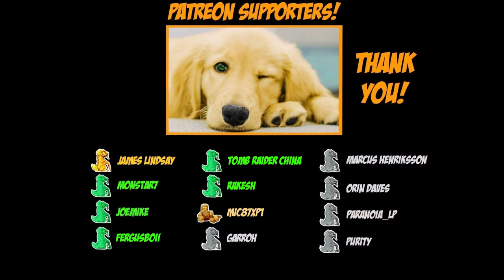TRLE: Bartolis Resurrection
Name: Bartolis Resurrection
Author: Sweet
Game Number: 3535
Data: 30 - Jun - 2023
Type: Tomb Raider 2
Difficulty: Medium

Your name will be published at the beginning of the video ^^

💜 LEVELS:
1 - 0:01 - Prologue
2 - 18:36 - Return to Italy
3 - 46:16 - Hideout
4 - 1:17:43 - Hangar
5 - 1:38:41 - Secret Base
6 - 2:08:41 - Underwater Area
7 - 2:32:18 - Sunken Ship
8 - 2:57:23 - The Seraph Temple
9 - 3:25:06 - Snowy Mountains
10 - 3:45:06 - The Guardian
11 - 4:20:01 - Sanctuary
12 - 4:49:03 - The Four Towers
13 - 5:09:36 - Emperors Tomb
14 - 5:42:40 - Mystic Temple
15 - 6:10:28 - Dragons Palace
16 - 6:27:24 - Final
17 - 6:34:31 - Epilogue

💚 SECRETS:
- PROLOGUE
1 - 7:21 - Gold Lingots
2 - 11:29 - Gold Skull
3 - 14:58 - Gold Coins
- RETURN TO ITALY
4 - 26:53 - Gold Skull
5 - 33:07 - Gold Lingots
6 - 43:31 - Gold Coins
- HIDEOUT
7 - 53:48 - Gold Skull
8 - 56:52 - Gold Coins
9 - 1:01:22 - Gold Lingots
- HANGAR
10 - 1:27:57 - Gold Lingots
11 - 1:30:32 - Gold Coins
12 - 1:34:36 - Gold Skull
- SECRET BASE
13 - 1:43:12 - Gold Lingots
14 - 1:50:53 - Gold Skull
15 - 2:02:55 - Gold Coins
- UNDERWATER AREA
16 - 2:14:49 - Gold Skull
17 - 2:27:43 - Gold Lingots
18 - 2:30:40 - Gold Coins
- SUNKEN SHIP
19 - 2:38:49 - Gold Lingots
20 - 2:43:16 - Gold Coins
21 - 2:49:39 - Gold Skull
- THE SERAPH TEMPLE
22 - 3:00:02 - Gold Lingots
23 - 3:07:02 - Gold Skull
24 - 3:18:00 - Gold Coins
- SNOWY MOUNTAINS
25 - 3:33:33 - Gold Lingots
26 - 3:35:07 - Gold Skull
27 - 3:38:44 - Gold Coins
- THE GUARDIAN
28 - 3:45:58 - Gold Coins
29 - 3:55:14 - Gold Lingots
30 - 4:12:23 - Gold Skull
- SANCTUARY
31 - 4:21:03 - Gold Skull
32 - 4:44:11 - Gold Coins
33 - 4:48:08 - Gold Lingots
- THE FOUR TOWERS
34 - 5:03:50 - Gold Lingots
35 - 5:04:57 - Gold Coins
36 - 5:06:10 - Gold Skull
- EMPERORS TOMB
37 - 5:11:29 - Gold Lingots
38 - 5:30:40 - Gold Skull
39 - 5:39:51 - Gold Coins
- MYSTIC TEMPLE
40 - 5:46:44 - Gold Coins
41 - 6:03:23 - Gold Skull
42 - 6:08:22 - Gold Lingots
- DRAGONS PALACE
43 - 6:13:19 - Gold Skull
44 - 6:17:21 - Gold Lingots
45 - 6:23:12 - Gold Coins

💙 KEY ITEMS:
- PROLOGUE
3:23 - Silver Key
17:02 - Silver Key
- RETURN TO ITALY
21:21 - Boathouse Key
24:00 - Gold Key
32:07 - Gold Key
37:11 - Boathouse Key
- HIDEOUT
49:43 - Gold Key
1:05:38 - Relay
1:07:00 - Relay
1:12:26 - Circuit
1:12:55 - Relay
- HANGAR
1:20:42 - Chip
1:21:41 - Blue Key Card
1:25:47 - Green Key Card
1:26:26 - Yellow Key Card
1:33:39 - Red Key Card
- SECRET BASE
1:49:27 - Yellow Key Card
1:55:24 - Green Key Card
1:58:47 - Blue Key Card
2:00:26 - Circuit
2:03:43 - Red Key Card
- SUNKEN SHIP
2:36:39 - Rusty Key
2:39:27 - Circuit Breaker
2:45:28 - Silver Key
2:51:18 - Circuit Breaker
2:54:12 - Ornament Key
2:56:38 - Temple Key
- THE SERAPH TEMPLE
3:10:06 - Sanctuary Key
3:20:22 - Chrystal
3:24:17 - Chamber Key
3:24:50 - The Seraph
- SNOWY MOUNTAINS
3:29:03 - Rusty Key
3:40:41 - P1 (Tibetan Mask)
- THE GUARDIAN
3:51:00 - Gold Key
4:04:06 - Gemston
4:10:40 - Flood Key
4:13:38 - Guardian Key
- SANCTUARY
4:22:58 - Golden Gem
4:27:51 - Golden Gem
4:32:23 - Golden Gem
4:36:23 - Golden Gem
4:43:49 - Golden Mask
4:47:43 - Gong Hammer
- THE FOUR TOWERS
4:53:04 - Gong Hammer
4:58:25 - Tomb Key
- EMPERORS TOMB
5:18:17 - Silver Key
5:20:04 - Silver Key
5:24:08 - Gold Key
5:35:09 - Golden Mask
5:37:05 - Golden Mask
- MYSTIC TEMPLE
5:52:22 - Badge
5:53:43 - Badge
5:57:27 - Plaque
6:04:40 - Plaque
- DRAGONS PALACE
6:11:01 - Gold Key
6:14:10 - Badge
6:18:33 - Silver Key
6:19:41 - Badge
6:26:10 - Chamber Key
6:26:23 - Chamber Key
- EPILOGUE
6:36:31 - Exit Key

❤️ WEAPONS:
- PROLOGUE
4:21 - Shotgun
- RETURN TO ITALY
43:31 - M16
- HIDEOUT
10:45 - Uzis
- HANGAR
1:25:43 - Pistols
1:33:01 - Shotgun
1:37:55 - Harpoon Gun
- SECRET BASE
1:48:06 - Automatic Pistols
2:02:55 - M16
2:15:00 - Grenade Launcher
- THE GUARDIAN
4:12:23 - Uzis